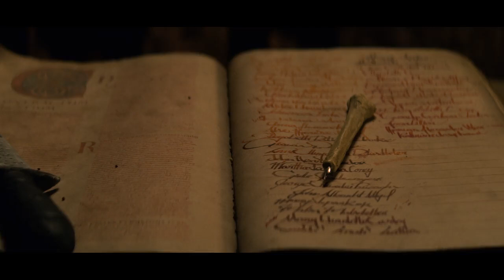Chilling Adventures Of Sabrina: Part 1 | Trailer (Hindi) | Netflix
💥 PLOT : Sabrina Spellman wrestles to reconcile her dual nature — half-witch, half-mortal — while standing against the evil forces that threaten her, her family — including aunts Hilda and Zelda — and the daylight world humans inhabit.
Magic and mischief collide as half-human, half-witch Sabrina navigates between two worlds: mortal teen life and her family's legacy, the Church of Night. 💥